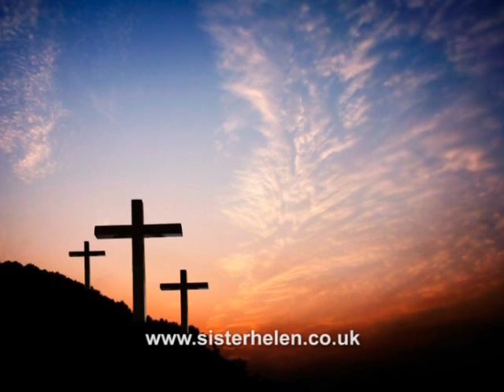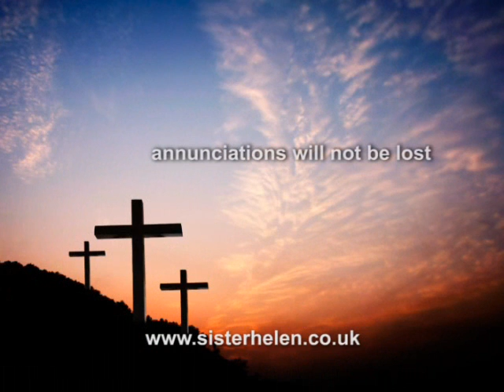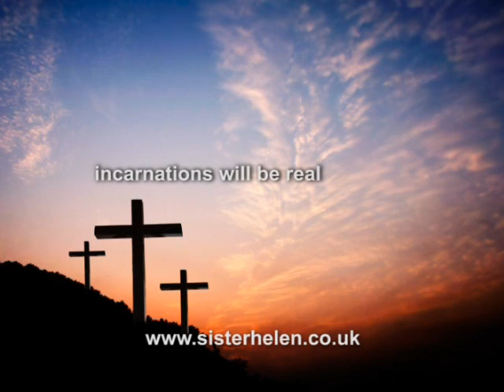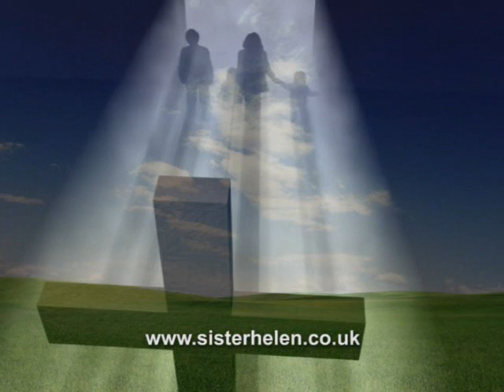A prayer for the world led by Sr. Helen Prejean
A prayer for the world led by Sr. Helen Prejean during the evening liturgy of A National Conference with Sr. Helen Prejean, the woman behind 'Dead Man Walking' on November 2007 at the Newcastle City Hall.

A PRAYER FOR THE WORLD

Let us in the silence of our hearts turn to our God and let us thank God for his love and grace which is greater than any sin and weakness.

We ask God to help us to acknowledge the times in our own lives when we have blamed others for our failure to act in a right and loving way.

We ask the Holy Spirit of God to bring to mind all those situations in our lives which need healing, forgiveness and reconciliation.

We pray for our families, for our places of work, for our friends. We pray for all the people around the world whose voices are silent to us, all the imprisoned, the immigrants.

We pray for people who are suffering with addictions, and for the young who have not yet found their purpose in life and are looking for big soul challenges to give over their live to.

We pray for those who don't know love in their families.

We pray for women in the sex trade, young girls who are trafficked, all the suffering in the world who suffer and are awaiting our touch, our healing touch.

We pray for our parish communities that we may be embodiments of the body of Christ in our world. We pray that annunciations will not be lost on us and the incarnations will be real.

We pray for all of those who are torn by war, all the young 'Richards' in Iraq and Afghanistan and the other countries that are caught up in the violence.

We pray for ourselves.

We bring to God the struggles and misunderstandings we encounter.

We ask the Holy Spirit to help us to discern where we need to move, where we are being called to go further.

We invite our God through Jesus' sweet, good, strong face and hands into the brokenness of our lives to heal us. Lord Jesus we ask you to fill us again, to fill us afresh with your Spirit so that we may follow you with courage and build your kingdom of love and truth in our lives, that we may respond with 'Yes!' to the grace as it comes to us.

Amen.